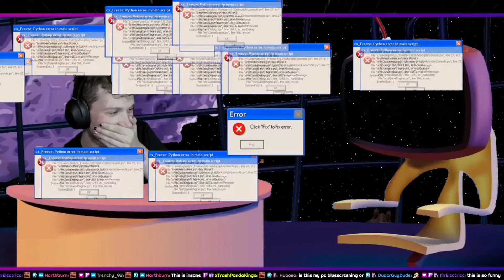Twitch Channel Point Redemption MELTDOWN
After coming off a hype train, chat derails the entire stream for 5 plus minutes using channel point redemption. Sounds, scenes, and camera effects are all controlled entirely by chat. I love my chat :)